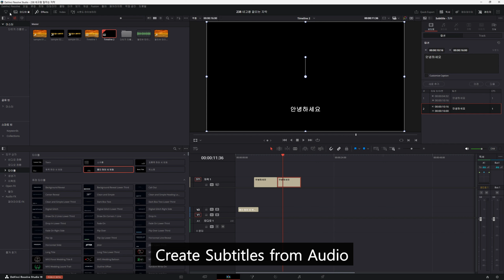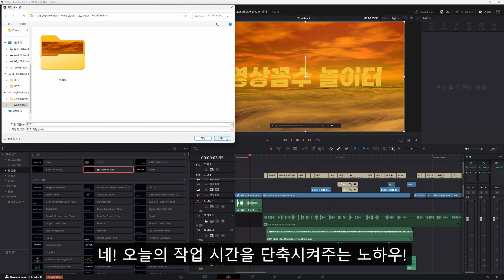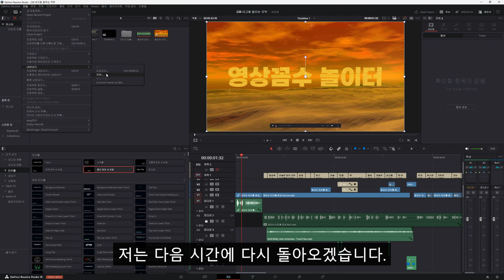영화 자막! 자막만 편집해서 내보내기? 무료 영상편집프로그램 다빈치리졸브 한글판 강의 - exporting subtitles only with davinci resolve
안녕하세요! 무료 영상편집 프로그램 다빈치리졸브 한글판 으로 시작하는 유튜브 동영상편집 강의 !
변자운입니다 :)

오늘은 다빈치리졸브에서 동영상 작업을 할 때,
'자막파일'만 따로 내보내는 방법입니다.
혹시.. 딜리버탭에서 매번 출력을 하진 않으셨나요?!